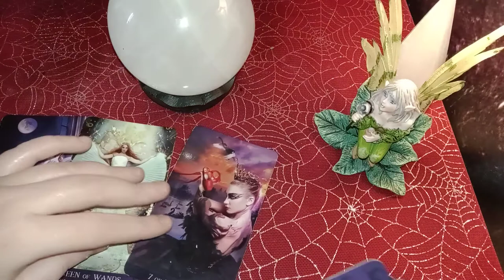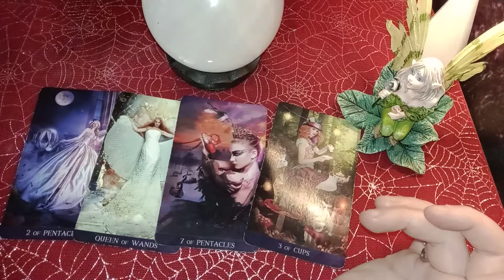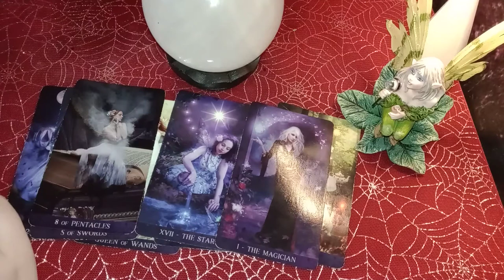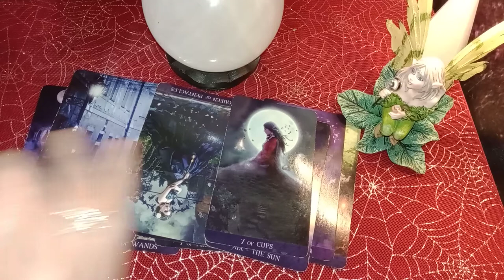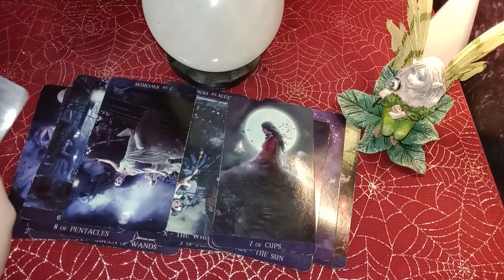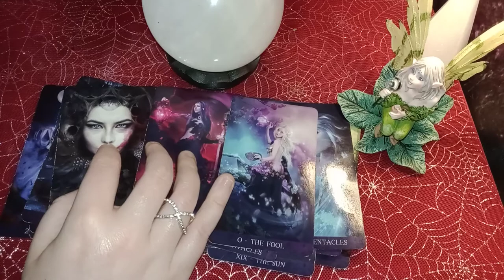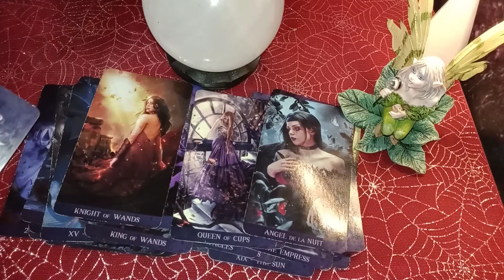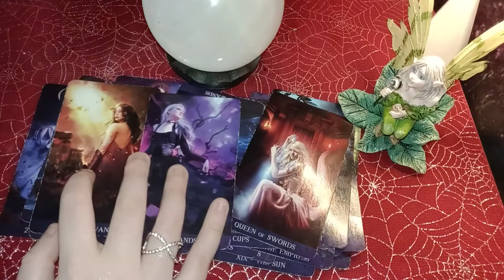VIRGO - THIS CREATIVE PATH IS YOUR *DESTINY*! STOP LETTING JEALOUS PEOPLE BLOCK YOU FROM THIS!